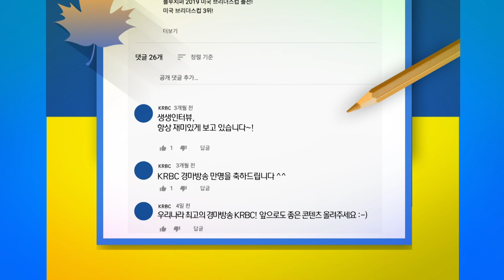경마방송 KRBC 구독 1만 감사 이벤트! 에어팟 프로 쏜다!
KRBC 경마방송 이벤트에 참여해 주신 모든 분께 감사드립니다.
당첨되신 분들에게는 4월 10일 모두 개별 연락드렸습니다.
경마 현장의 생생함부터 승마, 말산업까지 다양한 콘텐츠와 함께하는 KRBC에 앞으로도 많은 관심 부탁드립니다♡